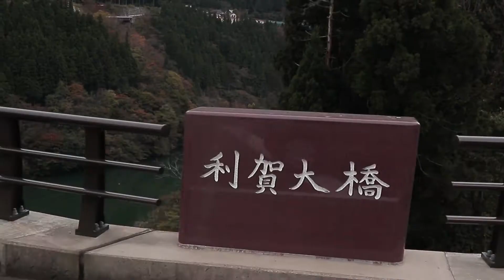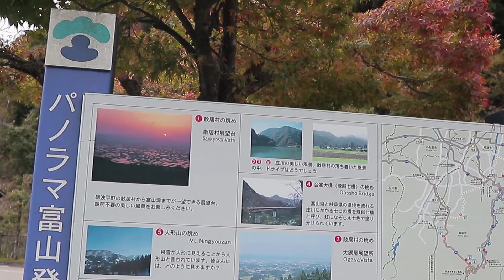Japan Autumn | Mountain view in Autumn season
Keep safe and God bless always.

2.  "its fair use" No copyright is claimed and to the extent  that material may appear to be infringed , I assert that such alleged infringement is permissible under U.S. and Philippine copyright law. If you believe material have been used in an unauthorized manner, please contact the poster.
3. This Video is not associated with any company or products mentioned on the video.
4. No intention to infringe photos or audio used in this video.